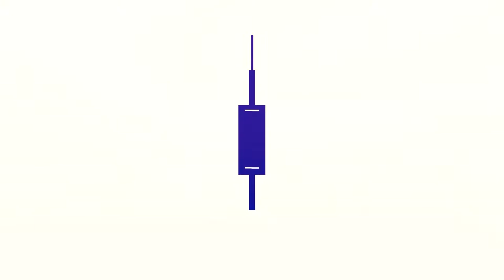Must-Watch Crochet Tutorial: Drawstring Pouch Bag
👜 Learn how to crochet a drawstring pouch bag with this must-watch tutorial! 🌟 Perfect for beginners and experienced crocheters alike, this video will guide you through the process step by step. 🧶✨ Grab your yarn and hook, and let's get started! 🚀

Hook used: 2mm
Yarn: ChenOne 100% Acrylic Thin Yarn
Color: Skin, Dark Green

0:00 Introduction
0:10 Slip stitch and chains
0:31 Base
2:19 Design
12:02 Drawstring area
13:46 Edging
16:07 I-Cords
17:32 Crochet pom pom
18:03 Display